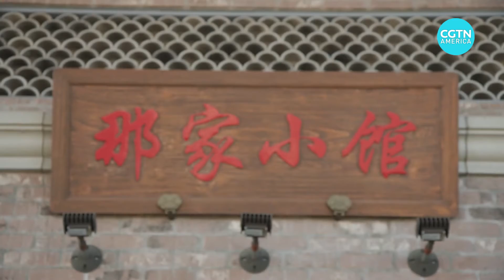Former Beijing Olympic chef serves up memories and meals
While the world has its eyes on the athletes at Beijing 2022, a lot more happens behind the scenes, including the mammoth task of feeding everyone. CGTN’s Gerald Tan got firsthand insight from a chef who went through it all during the Beijing 2008 Games.